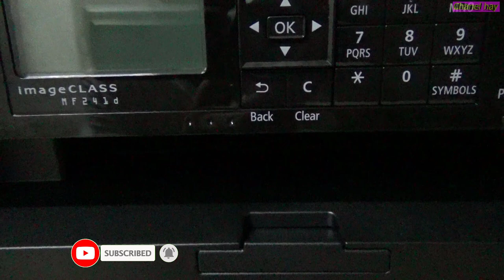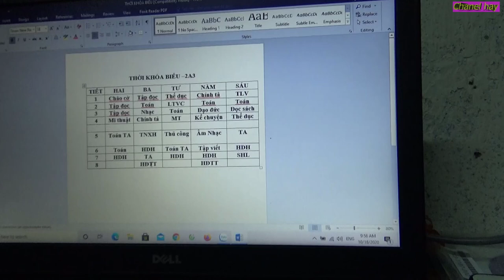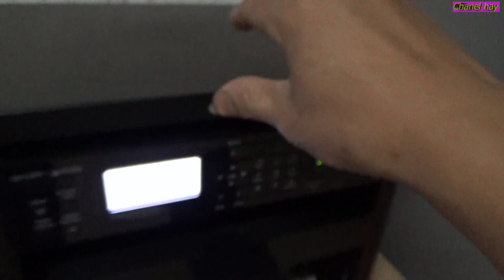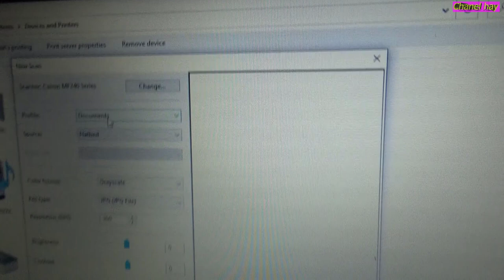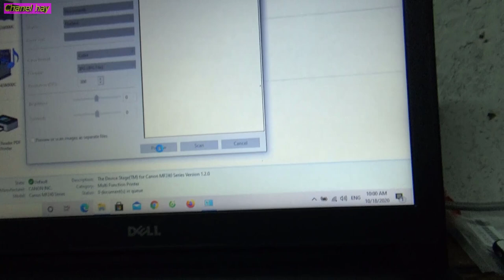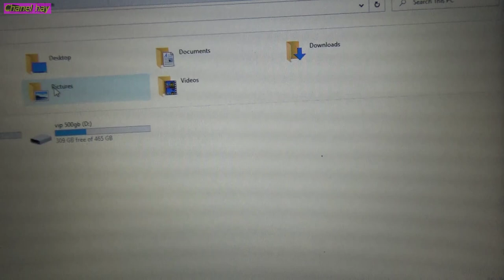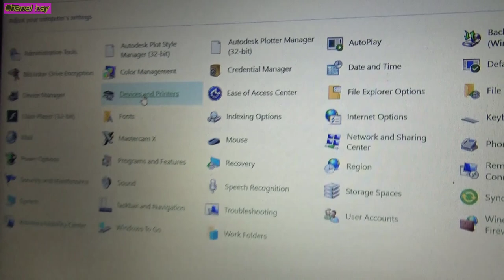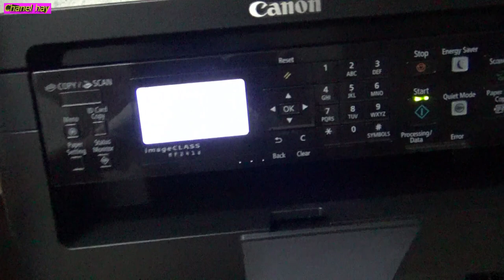hướng dẫn sử dụng máy in đa năng cannon mf241d,in ấn,scan,photo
cách scan,cách in ấn,cách photo copy
cách đặt phòng khách sạn online,đặt phòng đi công tác,du lịch trọn phòng giá rẻ mới nhất
✔️hướng dẫn mua vé máy bay online rễ hiểu nhất 2020 mua vé trực truyến online trọn giá rẻ
✔️cách chặn người khác trên facebook,chặn gọi và nhắn tin,chặn đăng tải lên dòng thời gian của bạn
✔️cách ẩn danh sách bạn bè facebook cách phát hiện thiết bị đăng nhập trộm,chặn dòng thời gian
✔️cách kiếm tiền facebook,mỗi buổi tối dạo chơi cũng lụm được 20 triệu trên tháng,hãy tận dụng nhé
✔️ngân hàng số vcb Digibank cách thay đổi hình nền,cài hạn mức giao dịch thay đổi ngôn ngữ vietcombank
✔️hướng dẫn sử dụng Digibank ngân hàng số vietcombank cài đặt vân tay ,hạn mức giao dịch,smart otp
✔️ngân hàng số vietcombank,cách cập nhật vcb ibanking và nâng cấp lên vcb Digibank ngân hàng số
✔️cách nạp tiền điện thoại trả trước và thanh toán trả sau bằng vcb ibanking vietcombank
✔️Cách cài đặt và hướng dẫn sử dụng Vietcombank Smart OTP để xác thực chuyển tiền trên điện thoại
✔️cách sử dụng thẻ ATM cho người mới,cách rút tiền và kiểm tra số dư,bảo mật tài khoản
✔️hướng dẫn chuyển tiền mb bank,e banking trên điện thoại,chuyển tiền onile 24trên7 không mất phí